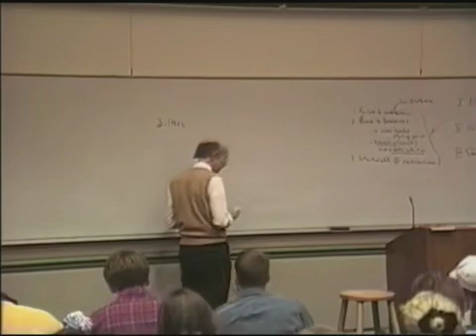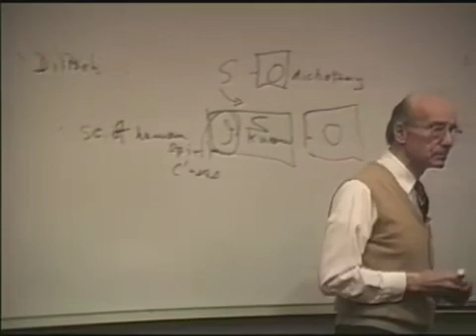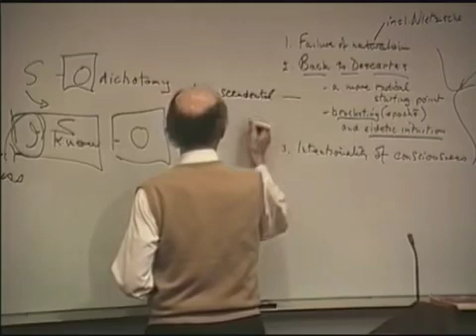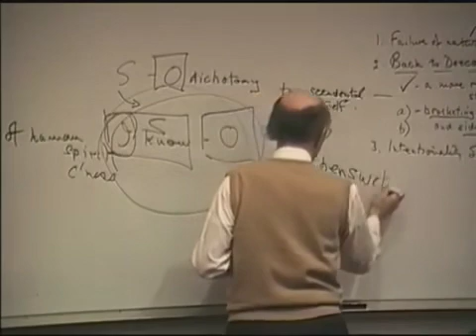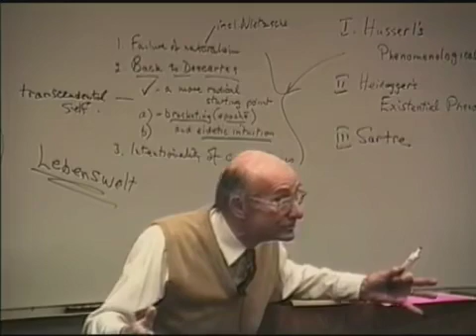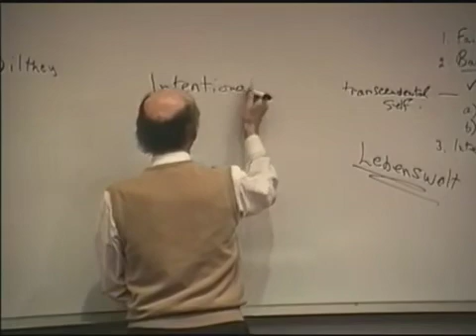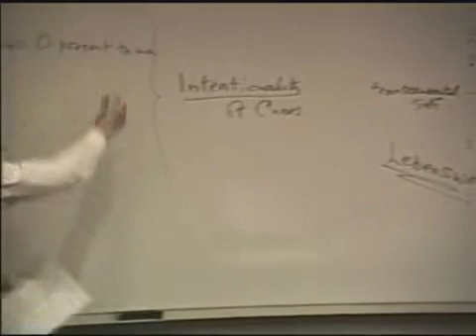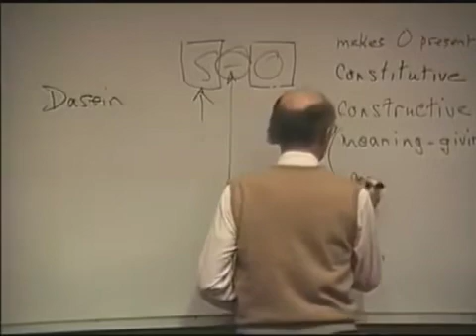A History of Philosophy 70 Husserl and Heidegger000